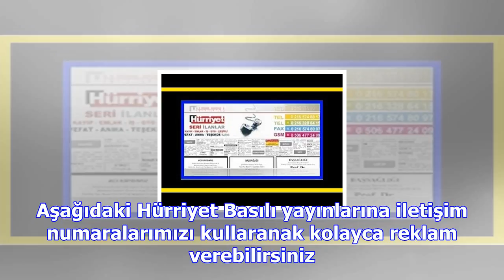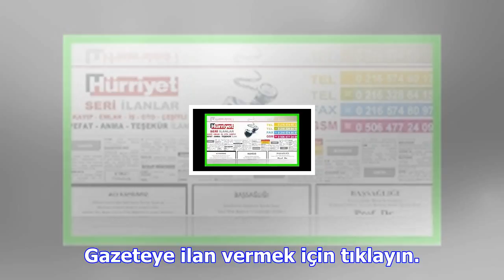Hürriyet reklam servisi ilan servisi ile artık ilan vermek çok kolay